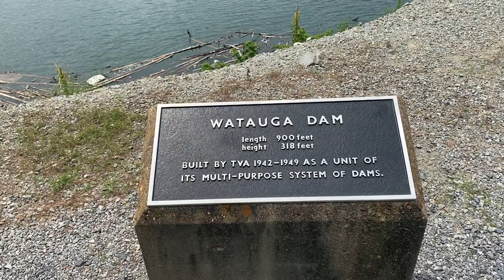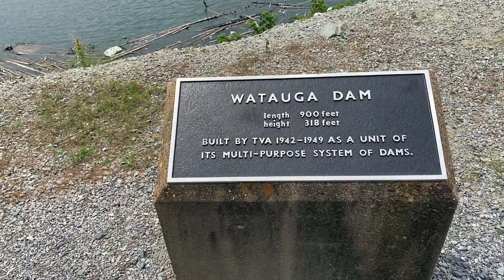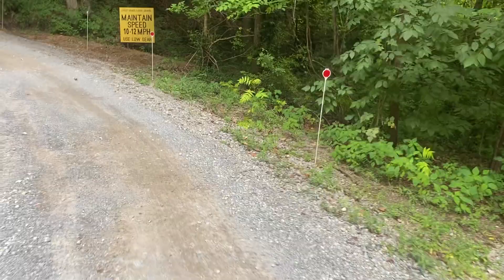AT 2021 Day 120-121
Hiking with Joe and David on the Appalachian Trail 2021
Day 120-121 Campsite to Boots Off Hostel to Moreland Gap Shelter